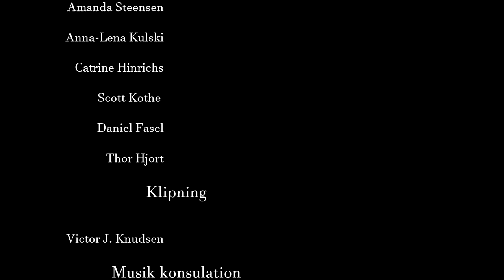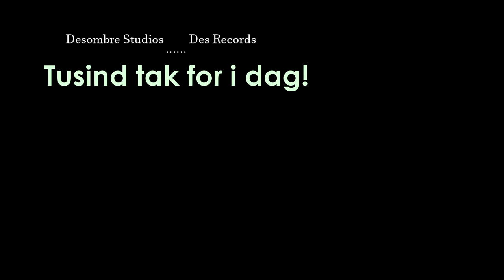Campusdag Aabenraa 2017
Aktivitetsdag med teambuilding, kreativitet og bevægelse for alle de nye studerende i Aabenraa fra uddannelserne; IBC Aabenraa, Aabenraa Statsskole, SOSU Syd, 10. Aabenraa, EUC Syd, Produktionshøjskolen Meritten, VUC Syd og Deutsches Gymnasium